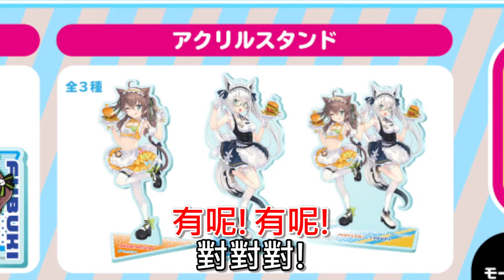【Hololive】船長畫夏色吹雪商品 畫得太瑟琴還被否決過w【宝鐘マリン/宝鐘瑪琳】【白上吹雪/白上フブキ】【夏色祭/夏色まつり】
泳裝超讚的!!!廠商怎麼不懂啊啊啊!!!

原影片:
【モーリーオンライン】夏色吹雪のプライズ商品をGETせよ！！！イラスト裏話もある！？